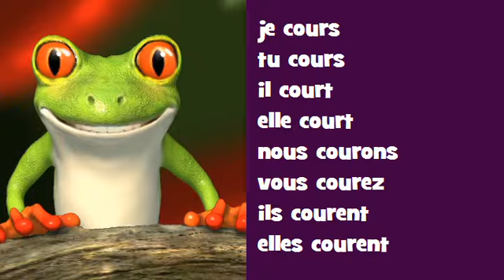اقتران الموسيقية الفرنسية ♫ # Verbe = courir